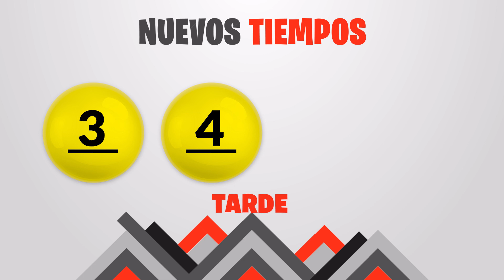Sorteo Nuevos Tiempos y 3 Monazos Tarde del Lunes 8 de agosto del 2022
Resultados Nuevos Tiempos y 3 Monazos del día Lunes 8 de Agosto
Resultados de Nuevos Tiempos lunes ocho de Agosto de 2022
Resultados de las loterias de Costa Rica del lunes ocho de Agosto de 2022
Resultados del sorteo ocho de Agosto
Qué número jugó en nuevos tiempos el lunes ocho de Agosto de 2022
Qué número jugó en 3 Monazos el lunes ocho de Agosto de 2022
Sorteo de nuevos tiempos lunes ocho de Agosto de 2022
Sorteo de las loterias del lunes ocho de Agosto de 2022
Sorteo Nuevos Tiempos 1:00PM
Sorteo 3 Monazos 1:00PM
Sorteo Premia 2 1:00PM
Tica 8 de Agosto
Tica de 8 de Agosto
Loterias Ticas del 8 de Agosto
loterias de Costa Rica del dia lunes 8 de Agosto de 2022

Nuevos Tiempos 1:00PM Medio dia
Nuevos Tiempos 1:00PM Medio dia hoy
Nuevos Tiempos 1:00pm Medio dia resultados
Nuevos Tiempos 1:00pm Medio dia resultados hoy

Nuevos Tiempos 1:00pm Tarde
Nuevos Tiempos 1:00pm Tarde hoy
Nuevos Tiempos 1:00pm Tarde resultados
Nuevos Tiempos 1:00pm Tarde resultados hoy

3 Monazos 1:00pm Medio dia
3 Monazos 1:00pm Medio dia hoy
3 Monazos 1:00pm Medio dia resultados
3 Monazos 1:00pm Medio dia resultados hoy

3 Monazos 1:00pm Tarde
3 Monazos 1:00pm Tarde hoy
3 Monazos 1:00pm Tarde resultados
3 Monazos 1:00pm Tarde resultados hoy

3 Monazos 1:00pm Medio dia
3 Monazos 1:00pm Medio dia hoy
3 Monazos 1:00pm Medio dia resultados
3 Monazos 1:00pm Medio dia resultados hoy
Nuevos Tiempos 1:00 PM Medio dia
Nuevos Tiempos 1:00 PM Medio dia hoy
Nuevos Tiempos 1:00 pm Medio dia resultados
Nuevos Tiempos 1:00 pm Medio dia resultados hoy

Nuevos Tiempos 1:00 pm Tarde
Nuevos Tiempos 1:00 pm Tarde hoy
Nuevos Tiempos 1:00 pm Tarde resultados

Nuevos Tiempos 1:00 pm Tarde resultados hoy

3 Monazos 1:00 pm Medio dia
3 Monazos 1:00 pm Medio dia hoy
3 Monazos 1:00 pm Medio dia resultados
3 Monazos 1:00 pm Medio dia resultados hoy

3 Monazos 5:00 pm Tarde
3 Monazos 5:00 pm Tarde hoy
3 Monazos 5:00 pm Tarde resultados
3 Monazos 5:00 pm Tarde resultados hoy

3 Monazos 5:00 pm Medio dia
3 Monazos 5:00 pm Medio dia hoy
3 Monazos 5:00 pm Medio dia resultados
3 Monazos 5:00 pm Medio dia resultados hoy
3 Monazos 5:00 pm Tarde
3 Monazos 5:00 pm Tarde hoy
3 Monazos 5:00 pm Tarde resultados
3 Monazos 5:00 pm Tarde resultados hoy